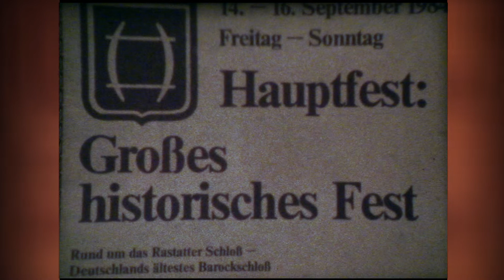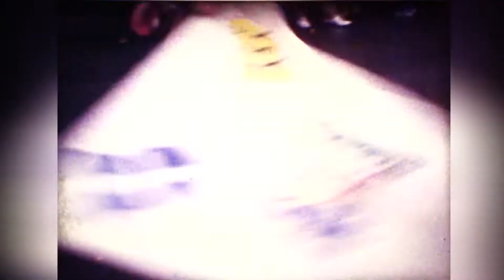900 Jahre Rastatt 1984 Festumzug Kurzversion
900 Jahre Rastatt Festumzug am 16. Sept. 1984
aufgenommen in der Kaiserstraße
Super8-Film mit Liveton
Übrigens: Bei schlechtem Wetter fehlt halt das nötige Licht für schöne Bilder!